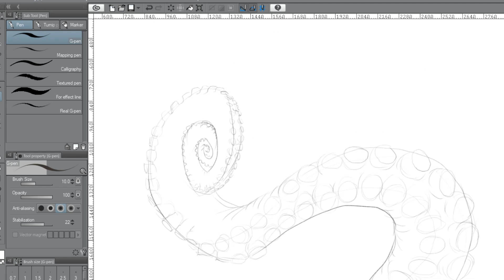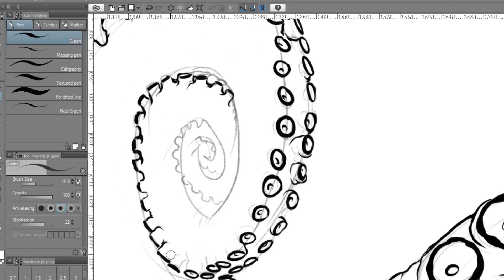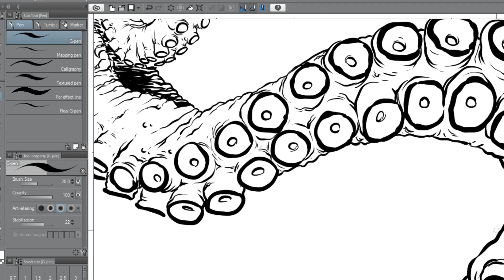RiffTrax Live: Octaman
Sticker I illustrated for RiffTrax Live: Octaman broadcast Live April 18th with an encore broadcast April 24th!

Deep in the Mexican jungle, a legendary creature lurks in a radioactive swamp. Is it a man? Is it an octopus? No, it’s OCTAMAN! Okay, it’s a man in an octopus suit, but he’s really angry and decides to go on a light killing spree.

Full length video coming soon!